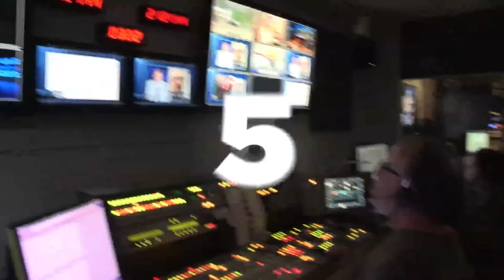BAYLY Live Lunes 2024-08-12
✅ 5:00pm - Mega News (con Mario Andres Moreno)
✅ 6:00pm - Los Implicados
✅ 7:00pm - Sánchez Grass en América
✅ 8:00pm - Sevcec
✅ 9:00pm - Bayly
✅ 10:00pm - El Toro Loco
✅ 11:00pm - Mega News

00:00 -  MEGA TV
00:10 - EN VIVO
00:20 - SHOWS COMPLETO
00:30 - POLITICA MEGA TV

Señales – Miami – Ft. Lauderdale, FL
WSBS – MegaTV
Señal abierta: Canal 22
DIRECTV: Canal 22 SD y HD
Dish Network: Canal 22 SD y HD
Comcast: Canales 22 y 440 HD
Comcast Fischer Island: Canal 29
Blue Stream Coral Springs: Canal 26
Blue Stream Weston: Canal 26
AT&T U-Verse: Canales 22 y 1022 HD
Atlantic Broadband: Canales 12 y 922 HD

Bayly
Miami / Nueva York 09:00 PM
Venezuela 09:00 PM
Chicago / Houston 8:00 PM
Colombia 08:00 PM
Ecuador 08:00 PM
Perú 08:00 PM
Chile 10:00 PM
Argentina 10:00 PM
México 07:00 PM
Los Ángeles 06:00 PM
Madrid 03:00 AM del día siguiente.